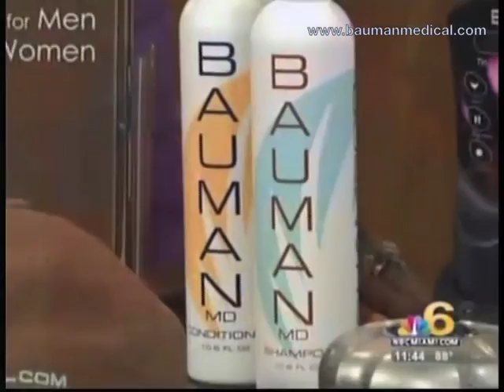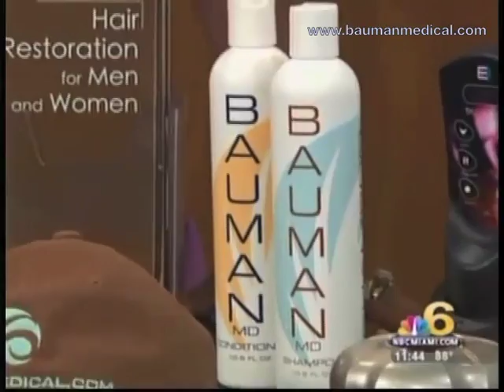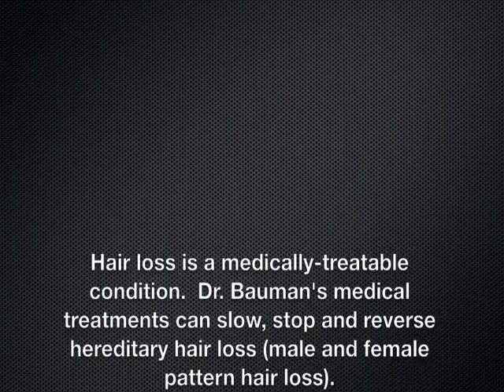NBC Miami Hair Loss Treatment & Transplant Overview - Dr Alan Bauman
- Dr. Alan Bauman, MD, ABHRS appears as a medical expert on Miami Live NBC6 during Hair Loss Awareness Month. Hair Loss is a medically-treatable condition.  Dr. Bauman discusses non-invasive medical therapies such as topical medications like minoxidil and compounded minoxidil Formula 82M, oral FDA-approved Propecia/Finasteride, compounded FinPlus finasteride, topical 82F Finasteride (Finoxidil), low level laser therapy and no linear scar NeoGraft FUE and ARTAS robotic-assisted FUE hair transplant procedures.

Dr. Bauman showed before and after photos of men and women who have undergone hair restoration treatments and procedures, including less invasive FUE hair transplantation in male and female patients.

The importance of good quality shampoo and conditioner for those with hair loss cannot be overstated.  The "Bauman MD" line of hair care products are specifically formulated for those with thinning, transplanted or laser treated hair as they contain specific ingredients to boost hair growth and block the detrimental effects of DHT dihydrotestosterone.

Dr. Bauman mentions the use of the FDA-approved Ouchless Needle (BellaNovus) which he now uses for virtually painless hair transplant procedures.  Dr. Bauman is the first Diplomate of the American Board of Hair Restoration Surgery to routinely use NeoGraft for his FUE procedures and the Ouchless Needle for virtually painless hair transplant procedures and PRP treatments for hair regrowth.

For information on hair loss diagnosis, including HairDX genetic hair loss testing and HairCheck trichometry, as well as the most effective way to diagnose and treat your hair loss condition, please visit the website of ABHRS board certified hair restoration physician Dr. Alan Bauman and start your consultation today.